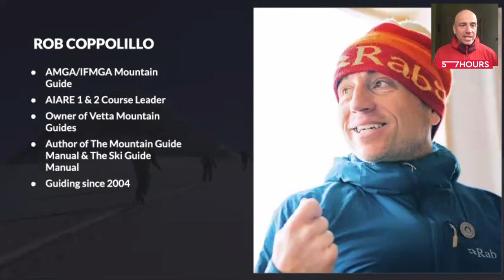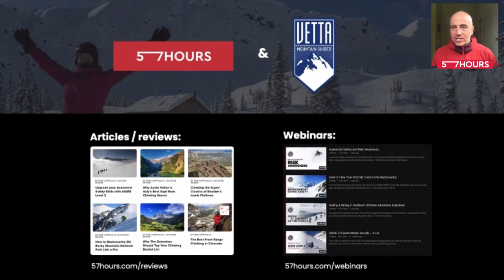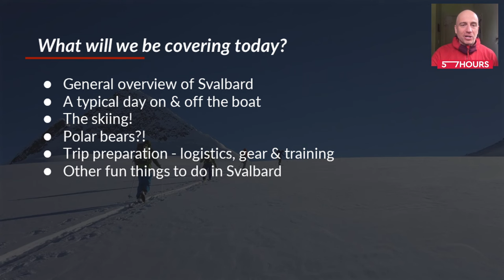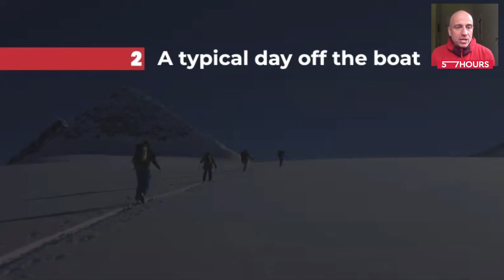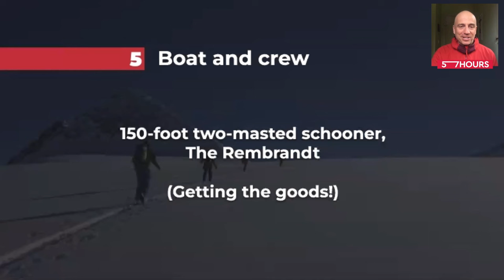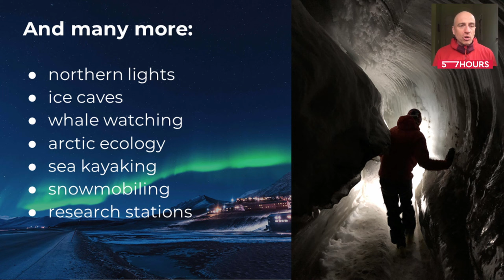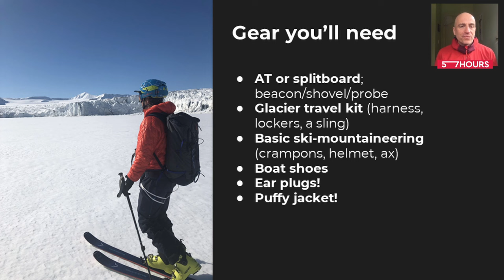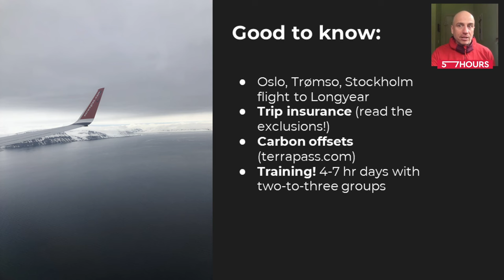Pro Guide Talks about Sailing & Backcountry Skiing in Svalbard, Norway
On April 20, 2024, we lost a friend. Rob Coppolillo lost his life in a ski accident in the Canadian Rockies, doing what he loved best: guiding. Rob epitomized adventure, pioneering as an AMGA and IFMGA Mountain Guide and founder of Vetta Mountain Guides. Among the first 100 Americans certified internationally, his expertise spanned three decades, guiding worldwide, from Boulder, Colorado, to Chamonix, France.

Rob’s absence leaves a void felt deeply by the adventure community but his legacy of exploration and kindness will live on, reminding us to live life to the fullest. He will be deeply missed and remembered by the 57hours team.

Skiing the finest spring corn at the edge of the Arctic Circle, then retreating to your yacht for a cruise under the midnight sun—all in a day’s work for an IFMGA Guide.

He shares with you all the info you need to plan, execute, and check an epic adventure trip like this off your bucket list.

This video covers:
0:00 A bit about the host, Rob Coppolillo
1:44 Rob's work with 57hours
3:12 General overview of Svalbard
6:58 A typical day on & off the boat
10:08 What the skiing is like
12:52 What if you see a polar bear
18:38 Boat and crew (Getting the goods!)
23:59 Other fun things to do in Svalbard
29:28 Trip preparation - logistics, gear & training